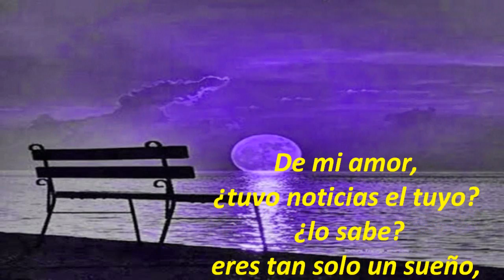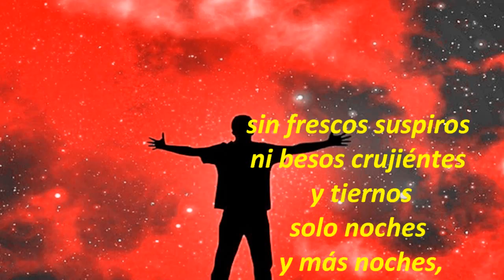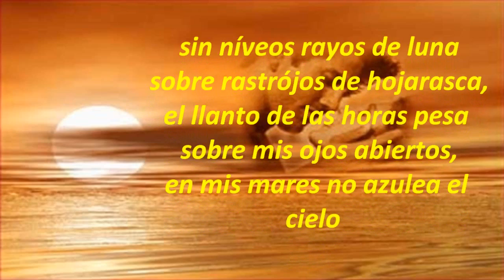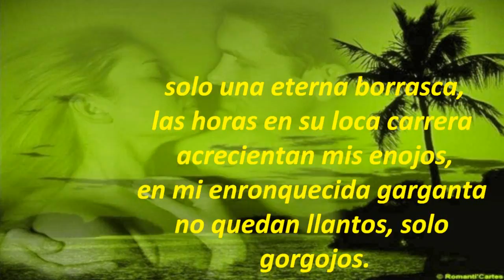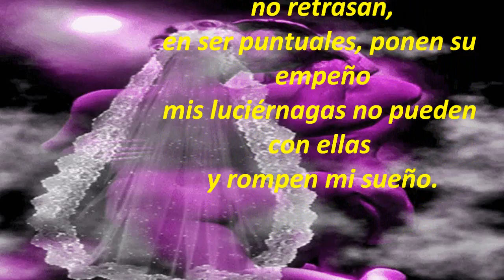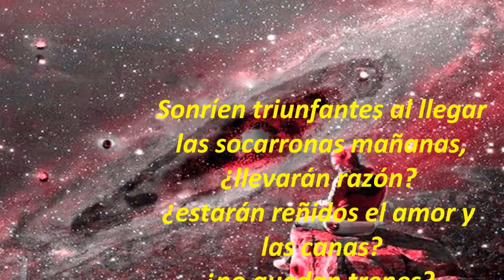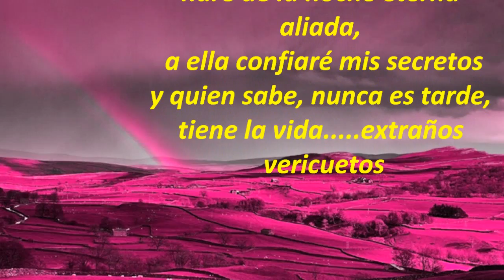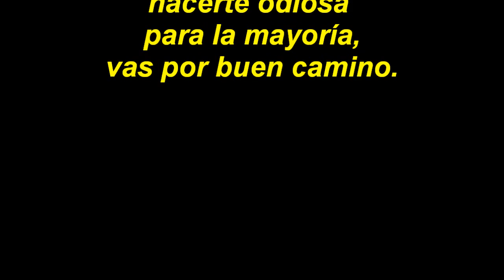Mis mañanas M B Ibáñez